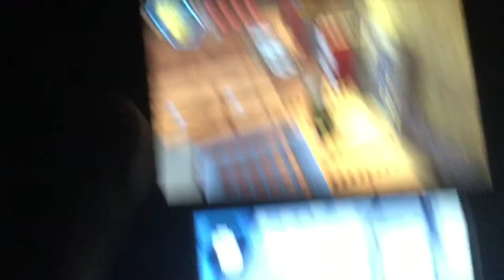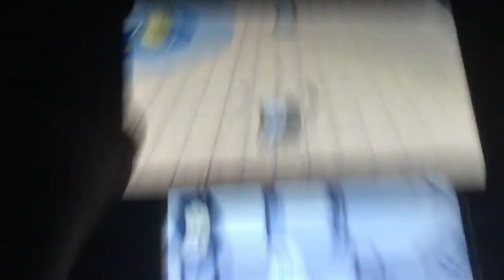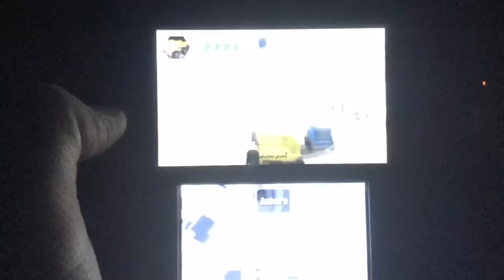LEGO CITY UNDERCOVER THE CHASE BEGINS. PART 2 ALBATROSS ISLAND